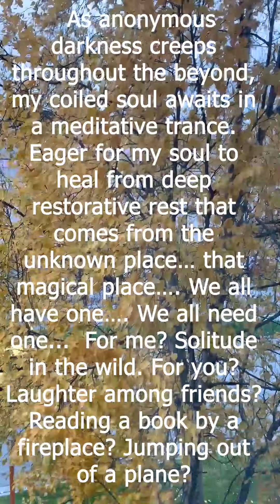Life is in the Detours: October 4th, 2019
Weary eyes glance out the window seeing the deep golden fall leaves swaying in the wind-shivering to stay on the branch - as I too shiver thinking of cold days gone by. Days with frozen fingers, drenched clothes in biting wind, autumn tundra training runs trembling to keep blood flowing through my veins.
One by one, leaves release their struggle, let go of the branch, and fall elegantly to the ground oscillating back and forth dancing on the waves of the same wind that shook it furiously just moments ago. Now at rest, their golden beauty lies in impermanence.
When the last yellow leaf touches the frozen ground, I yearn to slip into the deep hibernation of winter.  As anonymous darkness creeps throughout the beyond, my coiled soul awaits in a meditative trance. Eager for my soul to heal from deep restorative rest that only comes from the unknown place… that magical place…. We all have one…. We all need one...  For me? Solitude in the wild. For you? Laughter among friends? Reading a book by a fireplace? Jumping out of a plane?
One by one, they fall.  In and out, we breathe.